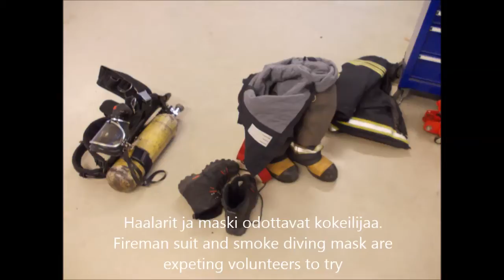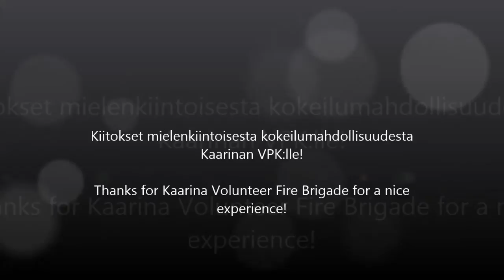Vblog 22.11.2014 | Päiva paloasemalla 2014 | A day at Fire Station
Päivä paloasemalla-tapahtuma aloittaa paloturvallisuusviikon.
Ohjelma on tarkoitettu lähinnä lapsille mutta Turussa myös aikuisille oli mielenkiintoista tarjontaa. Sain kokeilla paineilmalaitteita.
(Joku toinenkin paikka voisi ottaa tämän ohjelmaansa). Olin ymmärtääkseni aamupäivällä ainoa joka tarttui tilaisuuteen. Luonnollisesti paineilmaa kuluu kokeiluun joten ihan maksutonta se ei ole järjestäjälle.
"A day at Fire station" is an annual happening for the whole family. There is mainly program for children but on same placed even for adults. I had an opportunity to try smoke divers equipment. As I understood I was the only one who dared to put on the mask.

(Still slides with quite poor quality)